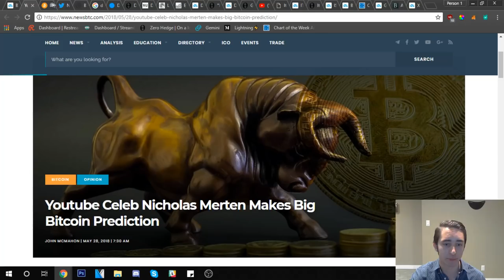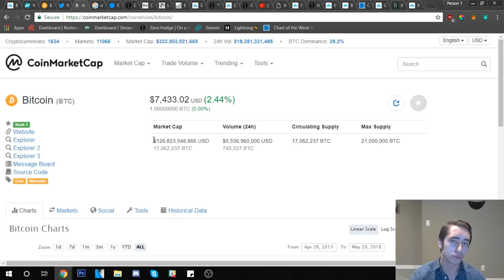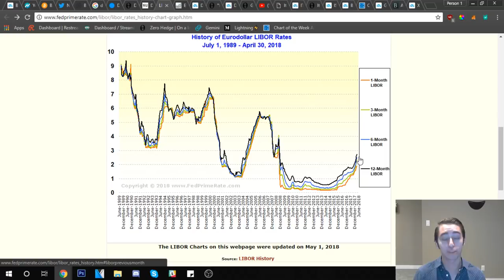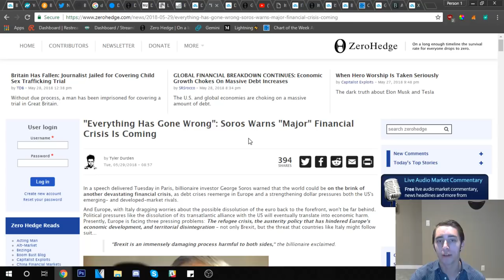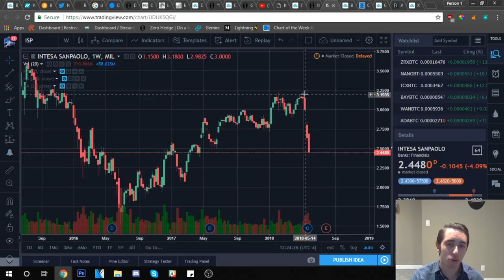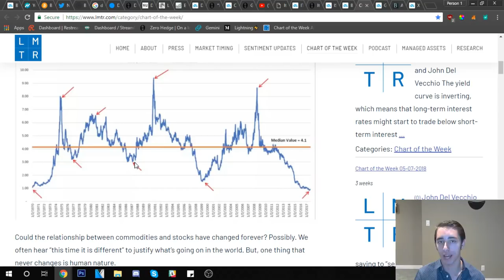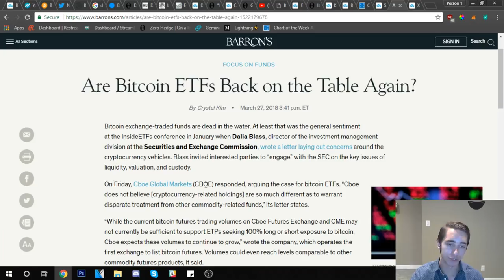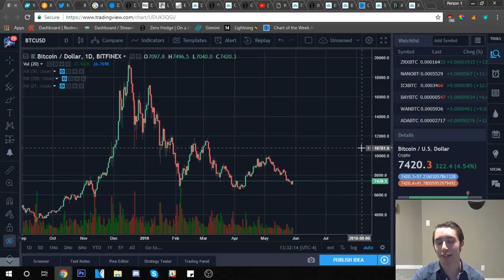How high can Bitcoin go by the end of 2018? | Here's my perspective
Where do you see Bitcoin going by the end of the year? Are you optimistic? Thank you all so much for watching the video. Running into some trouble or questions?

*I WILL NEVER PURSUE PROJECTS THROUGH TELEGRAM, CONTACT MY EMAIL LISTED BELOW FIRST AND THEN VERIFY MY IDENTITY THROUGH A VIDEO CALL BEFORE MOVING FORWARD. THERE ARE MANY SCAMMERS IN CRYPTO.*

NANO: xrb_3y7qi1z5kcpgi9cnk4bctus155qntiy1cszfmeh9zg7eqqqjb9imebsqf33t
BTC: 14DHXJa9CgeBPf6m7UeMKE9yzAYFKPW2nV
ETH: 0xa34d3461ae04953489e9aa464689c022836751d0